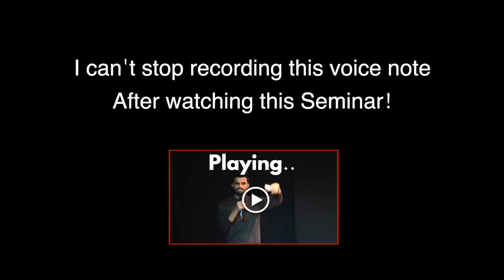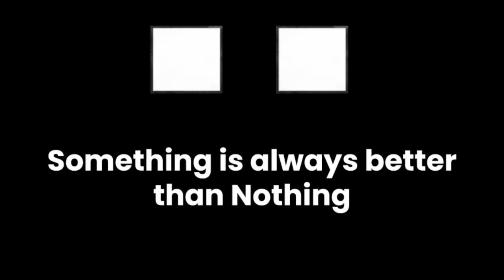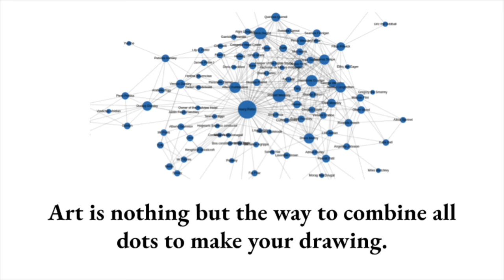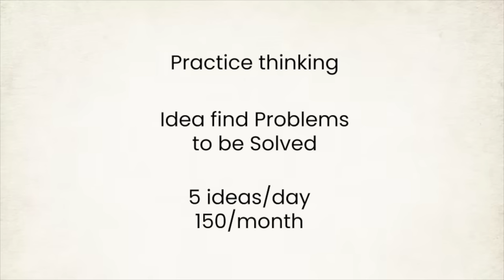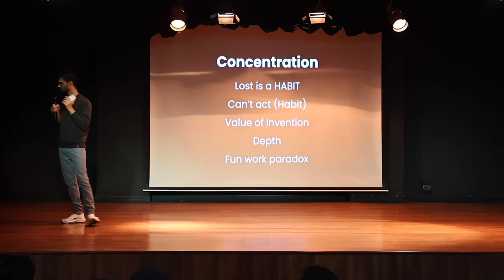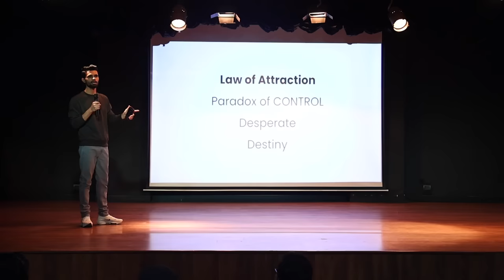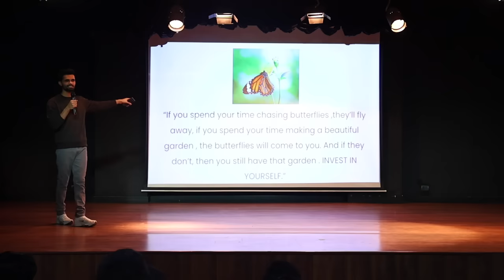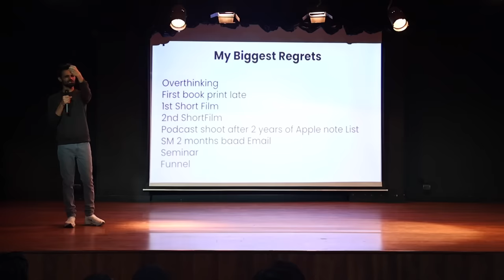India's #1 of the BEST Life Changing Seminar by Mohammad Shakeel (Motivational Speech)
Here is Internet's ONE OF THE BEST SPEECHES (in Hindi)
If you watch this motivational seminar, I can give you a challenge: you will achieve far in life by applying all the formulas I explained in the seminar, Most powerful and Motivational Speech & Seminar Video EVER!

Invite Mohammad Shakeel for Speech & Seminar!

My Gadget & Equipments I use:

Used for first 3 years: Samson Go Mic
Now using: Samson Q2U Mic
Rode Wireless Mic
Godox Light
Godox Light Soft box
My Primary: Macbook Pro M2 16GB 1TB
Secondary: Macbook Pro M1 8GB 256GB
Extension to USD, Card connect with Mac
Camera I use